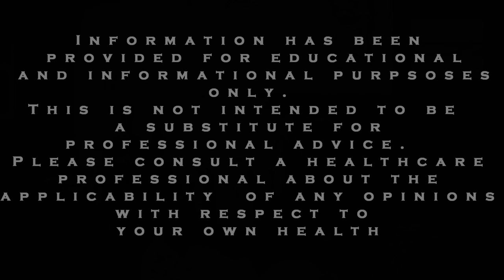ADHD and Anxiety Tips: Why Sitting Bad for You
Do you have job that requires you to sit much of the time? Is sitting bad for you? In this video, I am going to discuss why sitting has been referred to as the new smoking.  It might seem like a common sense idea to think that sitting around is not good for you.  However, what does the research indicate?  Find out in this video.